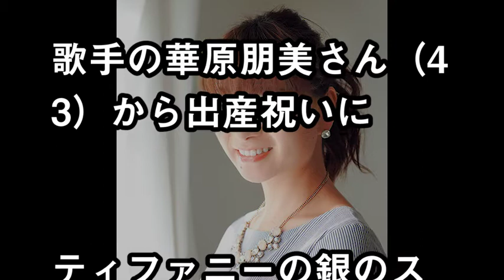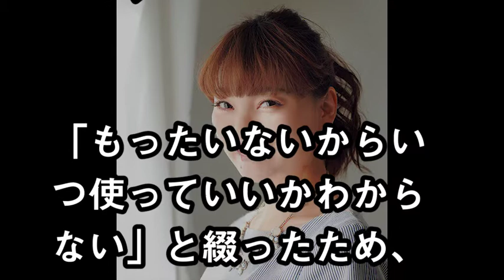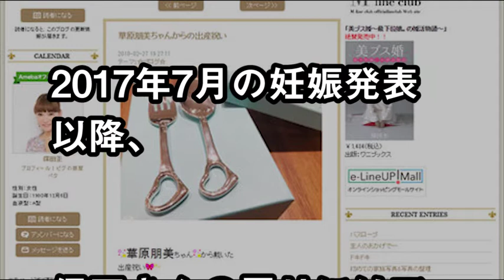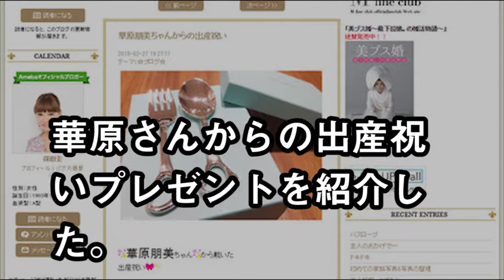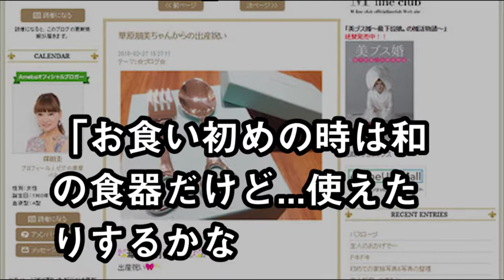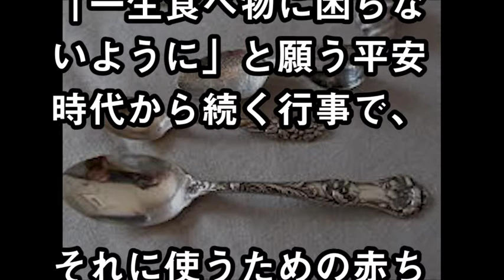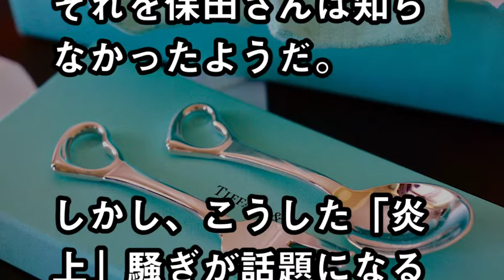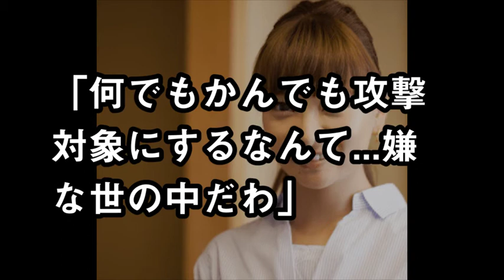【元モーニング娘。】保田圭のブログがまたまた...「シルバースプーン知らなかった」